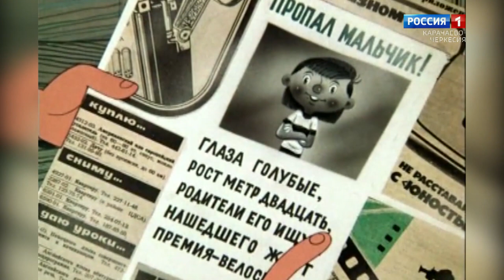"Марашта" (на абазинском языке)